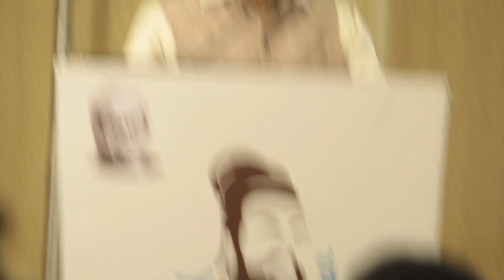எல்லா திரையும் நான் பார்த்து விட்டேன் என் கை திரையை எப்போது பார்க்க போகிறேனோ